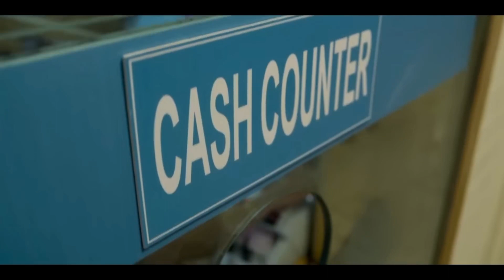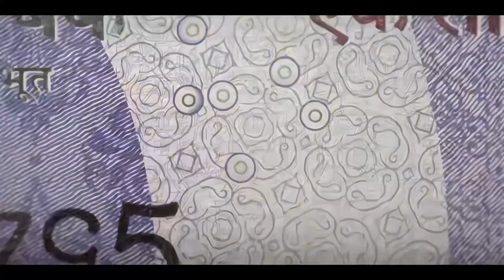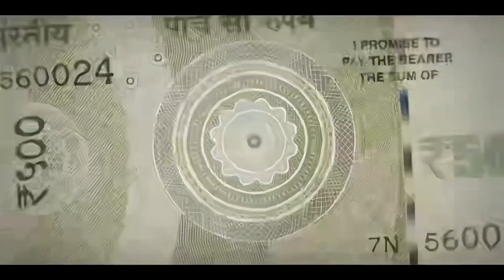paisa h toh